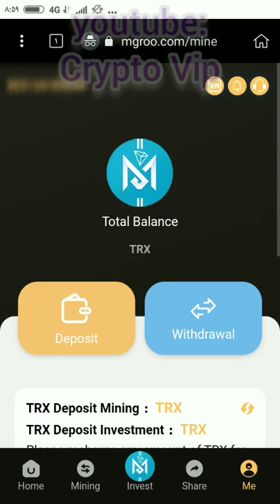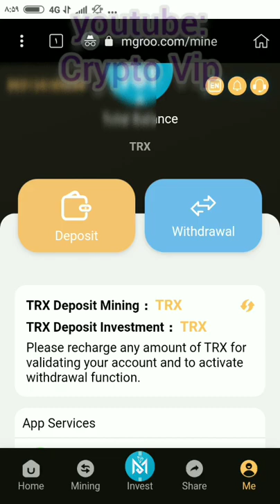オンラインで稼ぐための新しい方法| マイニングTRX| トロン